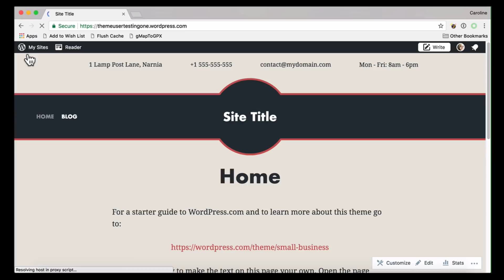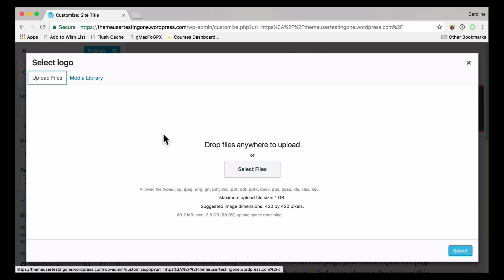Starting with Small Business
Find out how to set up the Small Business theme on your WordPress.com website. Our step-by-step video will walk you through it, and it's easier than you'd think!

For more information about creating a website or blog with WordPress.com,